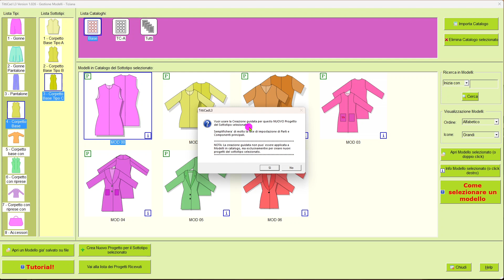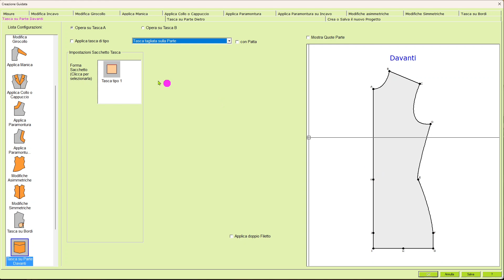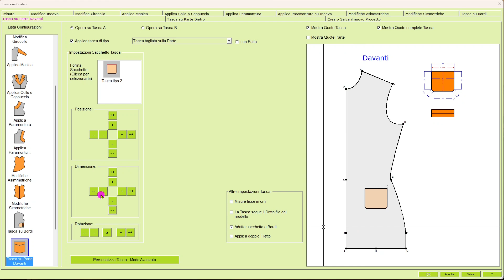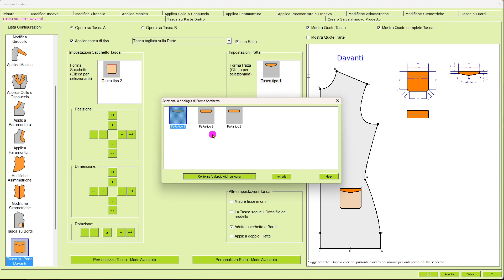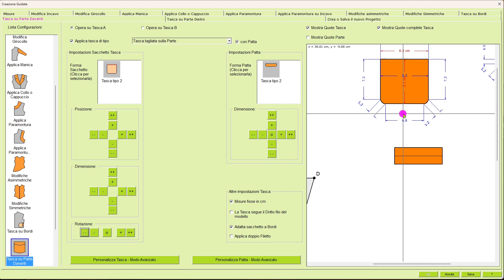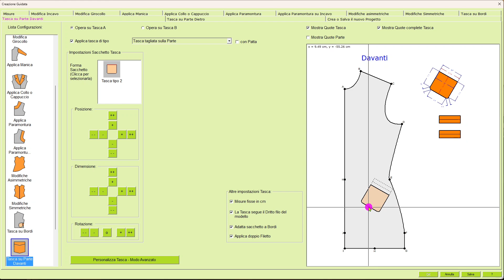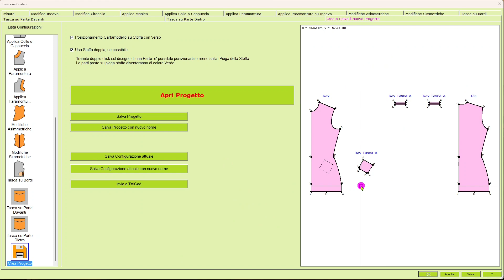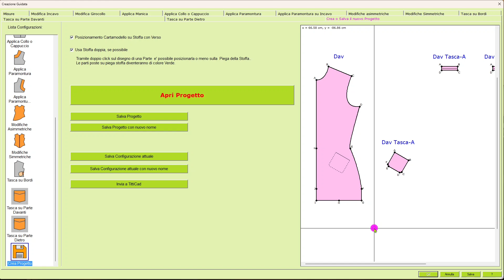Come creare una Tasca con Filetti o profili con il Configuratore di TittiCad L3